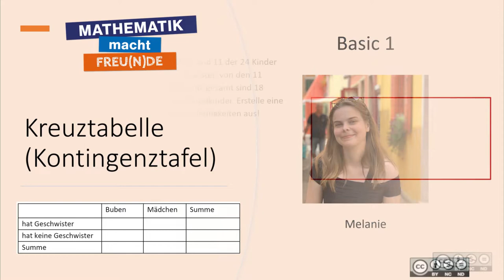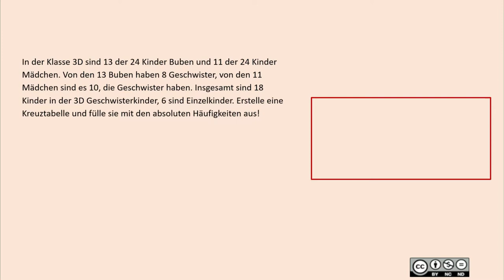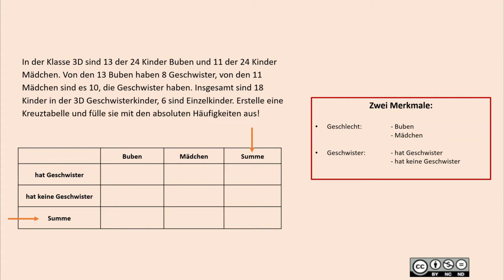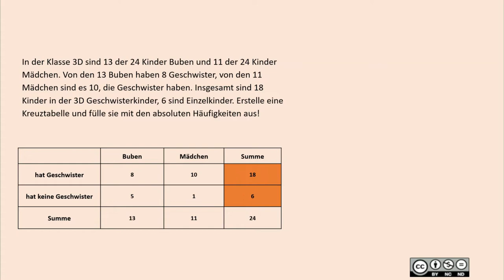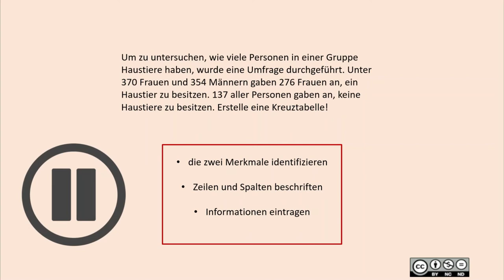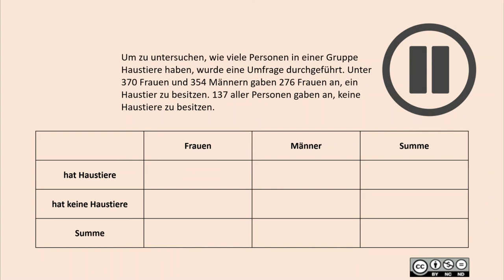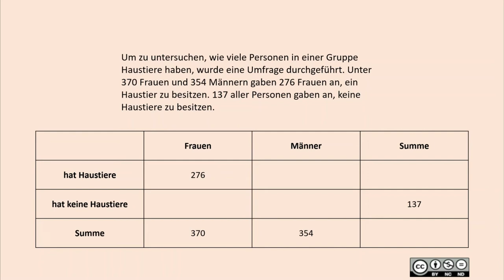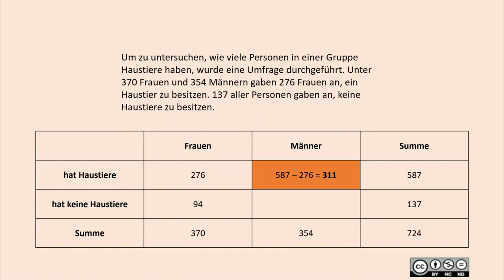Kreuztabellen BASIC 1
Kreuztabellen